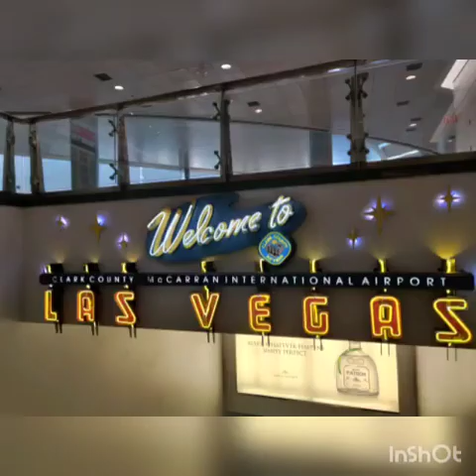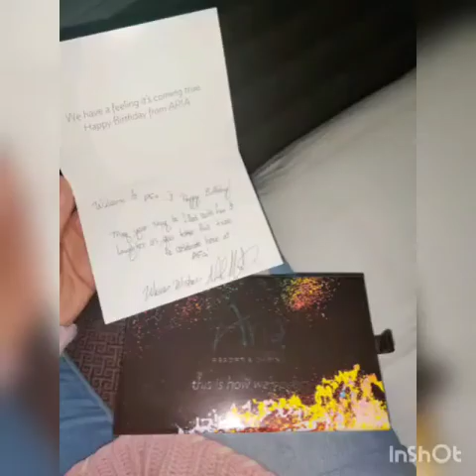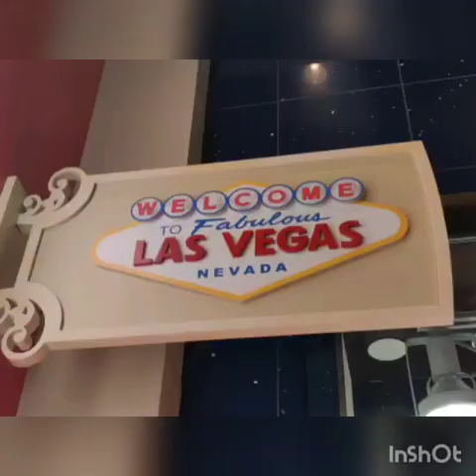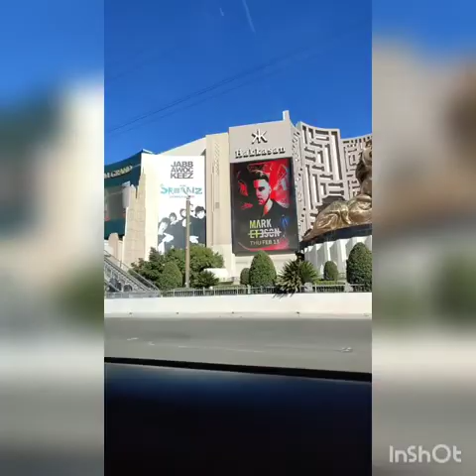Las Vegas Birthday (21st) Trip 2020